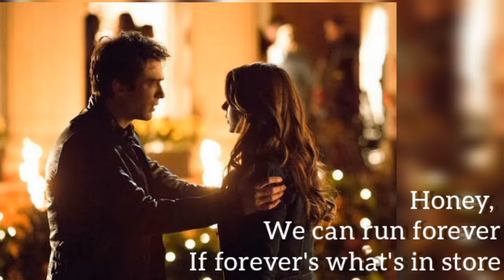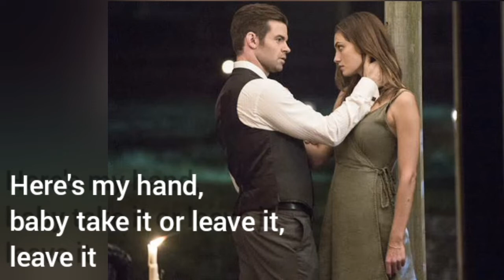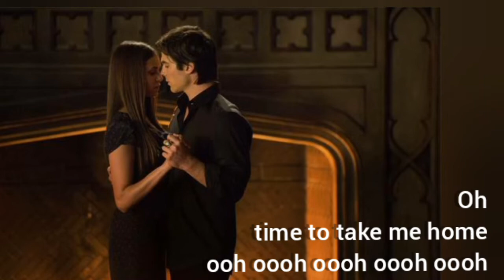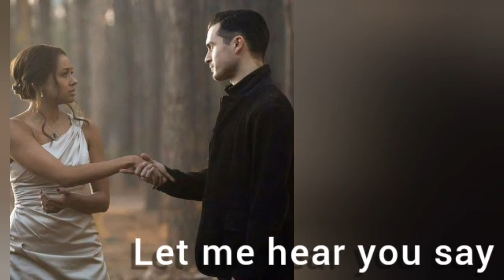TVDU Couples - Time (Picture + Lyrics ) - Mikky Ekko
This is the song from The Vampire Diaries Season 6 Episode 13 -" The day I tried to live".

With the help of Kai, Jeremy leaves Bonnie a message about how to find magic in Nova Scotia. Meanwhile Stefan tries to help Caroline through her emotional stress. Jeremy makes a big life decision and Elena tells Damon that she would always choose him.

TVDU couples-
Damon & Elena
Stefan & Caroline
Bonnie & Enzo
Klaus & Caroline
Elijah & Hayley
Rebekah & Marcel
Kol & Davina
Alaric & Jenna
Damon & Katherine
Stefan & Elena
Tyler & Caroline
Stefan & Katherine
Alaric & Jo
Matt & Rebekah
Bonnie & Jeremy
Tyler & Liv
Matt & Caroline
Klaus & Cami

The Vampire Diaries is an American supernatural teen drama television series developed by Kevin Williamson and Julie Plec, based on the book series of the same name written by L. J. Smith.